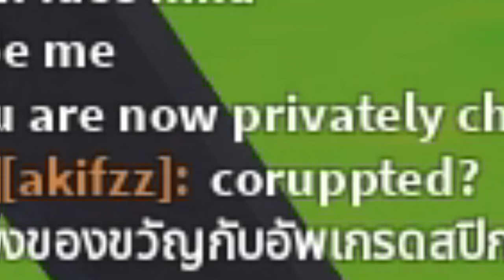I Got CRAZY OFFERS For My Titan Sigma Man... (Toilet Tower Defense)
CRAZY SIGMA OFFERS
Roblox username: TheRealMavYT